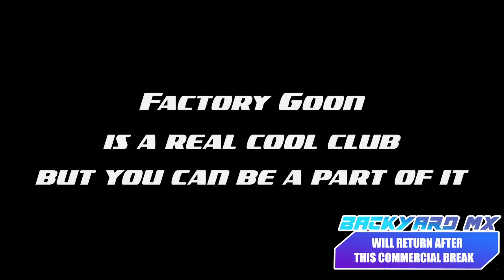Backyard MX Round 5 (Dorno) A/B Class Commentary